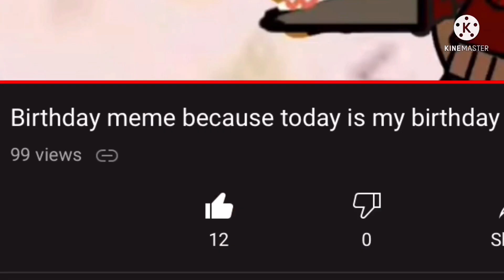POV, you’re at my birthday party. (Yay it’s my birthday!)